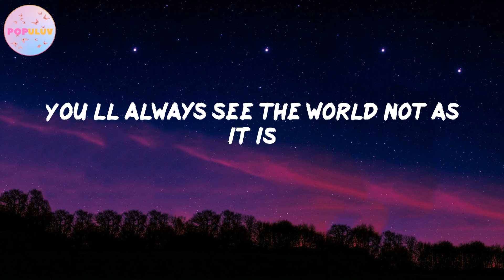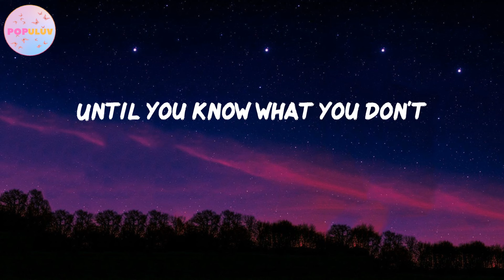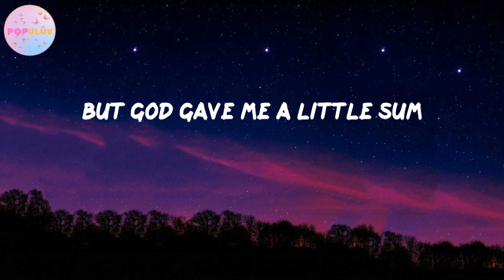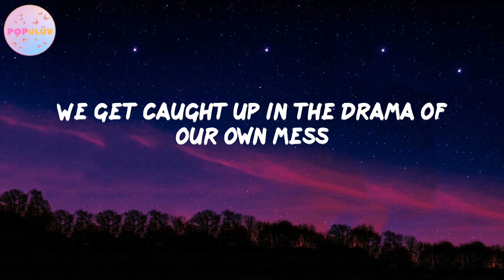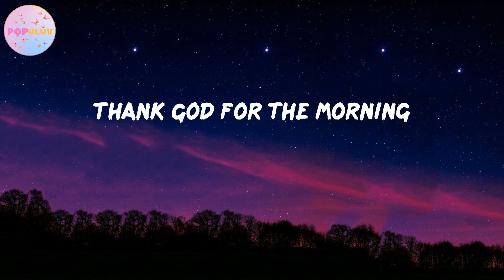Good Morning - Mumu Fresh (Lyrics)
Lyrics:
Good Morning
Good Morning
Good Morning
Good Morning
Top of the morning
Im stretching and yawning
Feeling grateful for the blessings that I have been afforded
God has really rewarded me
Not just with material things
But with perspective
I eat it up like breakfast because I get the message
From now until you're resting with the stars
You’ll always see the world not as it is
but as you are
Stay focused
On raising your vibration
You the dopest
With every iteration don't wait on change
Provoke it
And when your at your lowest
Heart feeling its brokest
Remember contrast is important to your focus
How would you know which way to go without the diagnosis
And in your darkest hour
Reach High word to my flotus
Ever notice?
you don't know what you want
Until you know what you don't
I aint know that money mattered
‘til I dated a bum
And i looked at him like damn bruh
How much you want?
I don't mind sharing but leave me some
You know i'm straight out the slums
But god gave me a little sum
Told me to speak to his people and get them hip
You can turn up at the party but remember who youre leaving with
This flesh is temporary
the soul is where the sequel lives
Ain't hard to find the answer but the question is are you seeking it
Do you believe in it
Are you receptive to receiving it
We get caught up in the drama of our own mess
And we tune in everyday to see what happens next
Feeling victimized by all the unhappiness
Not knowing any moment we can press reset
It's really that simple
Your mind is your temple
Your words are your pencil
rewriting the realities we live through
Good Morning
Things ain't so bad at all
Sometimes we gotta fall
Get back and start all over again
Thank God for the morning
Ooooh chile
The morning
Troubles only lasts for a night
Joy is in the morning
The morning
Good Morning